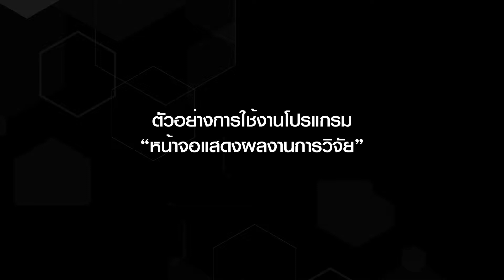Interactive Thailand Research EXPO 2016